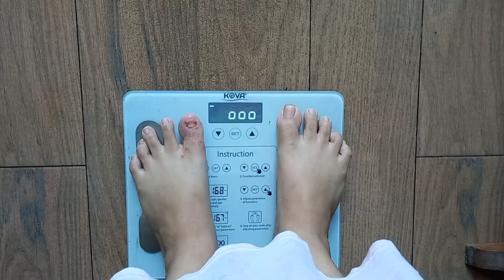Diet Ibu Menyusui - Diet Vlog #1 72.4kg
bismillah..memulai perjalanan diet lagi di kala menyusui baby 8 bulan
Yuk semangat sehat ❤❤

now 72.4 kg
goals 55-58 kg